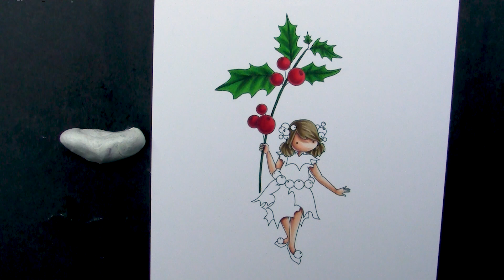Copic Marker Colouring Stamping Bella Tiny Townie Garden Girl Holly rubber stamp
Watch me colour the Stamping Bella Tiny Townie Garden Girl Holly stamp using Copic Markers. Full marker colour details provided in the video.

Tiny Townie Garden Girl Holly stamp and Winter Sentiment Set available